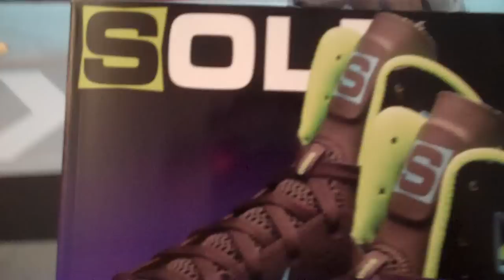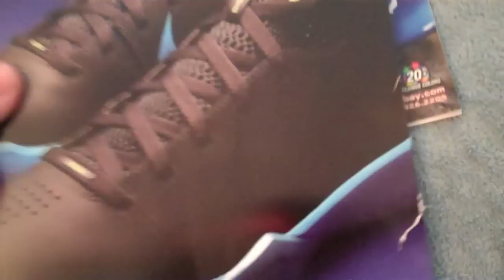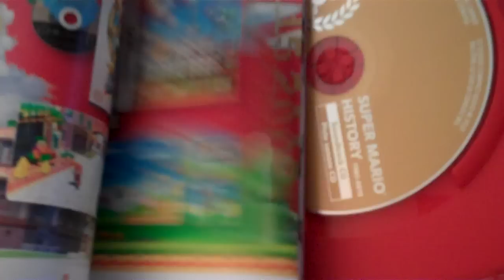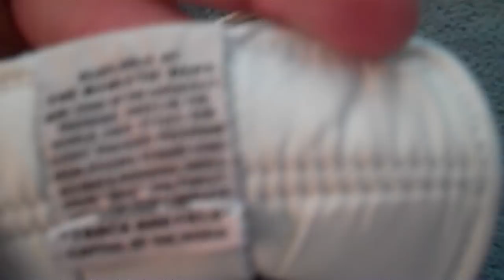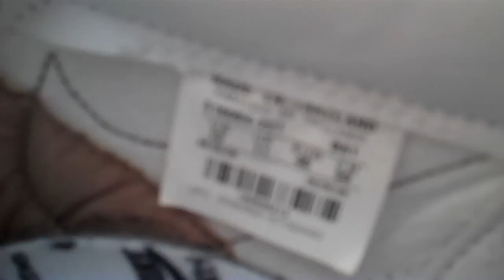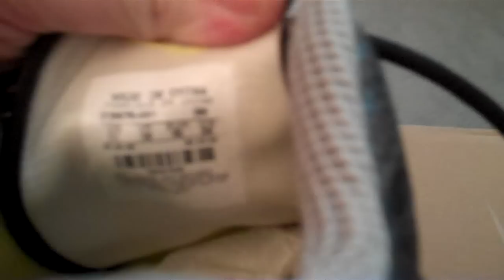Cool Grey 11's update & New Pickups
FullyLaced.com review, new pickups, & 2 classics from the Vault!